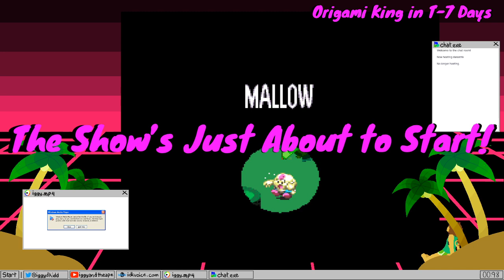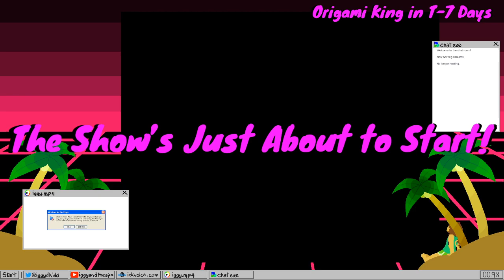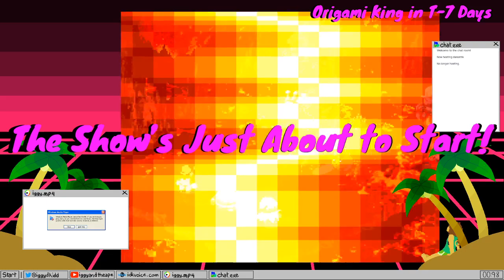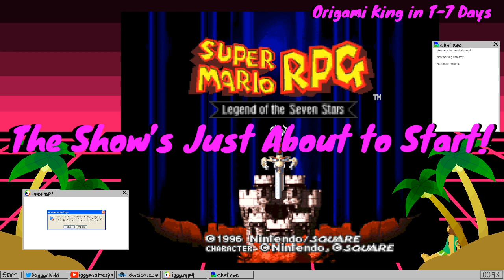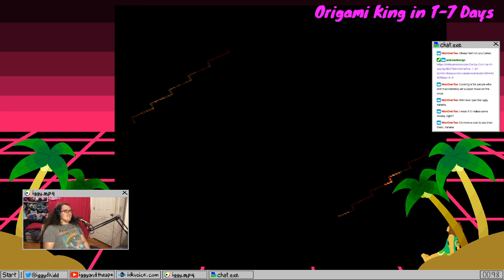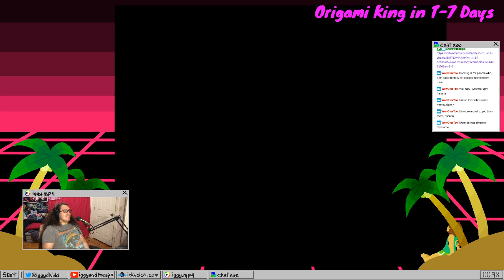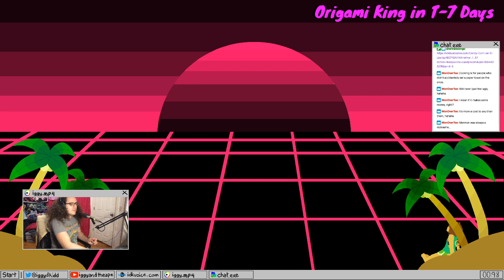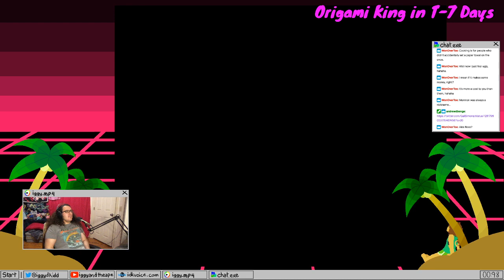Paper Mario Marathon Part 6